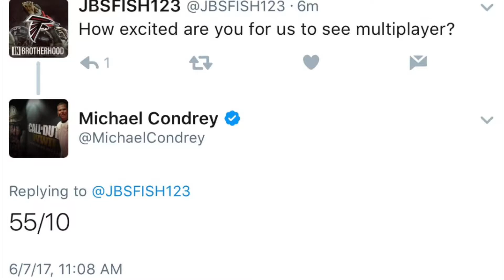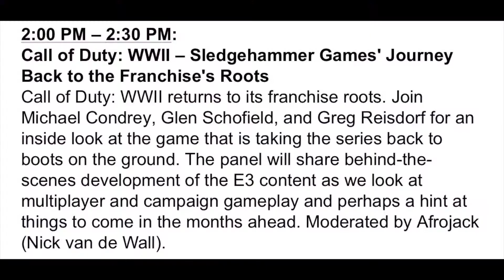CALL OF DUTY WWII PRESTIGES CONFIRMED! AND DLC?!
Thanks!!